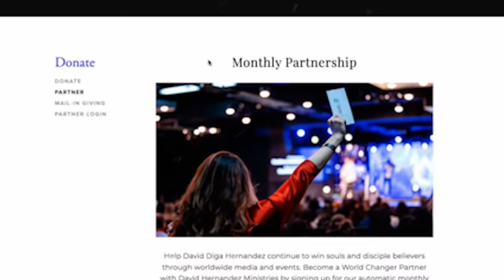If You’re Seeing These Signs, God is Trying to Speak to You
Don’t ignore the voice of the Holy Spirit. If you’re seeing these signs, God is trying to speak to you.

For more content, watch my message, “How to Eliminate Spiritual Laziness Once and For All,” by clicking

0:00 - Is the Holy Spirit Trying to Get Your Attention?
2:33 - The Holy Spirit Won't Change His Mind
10:21 - How God Speaks Through Others
14:57 - Iron Sharpens Iron
21:26 - The Conviction of the Holy Spirit
26:07 - Don't Let It Get to This Point